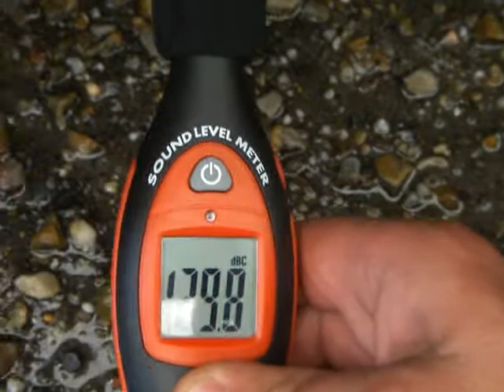Prueba de decibelios.M3